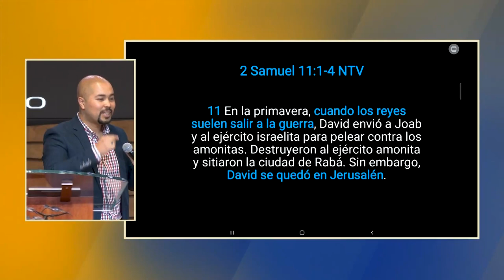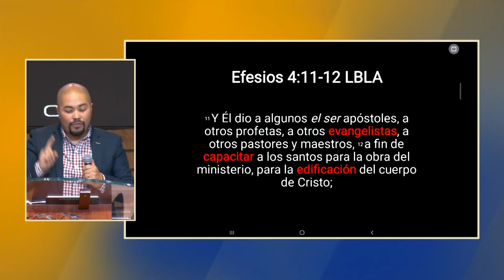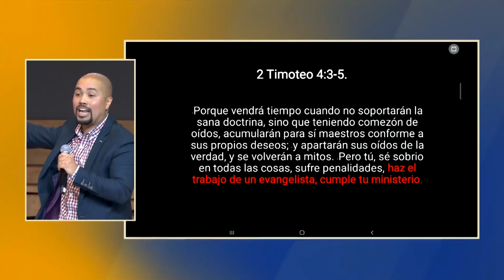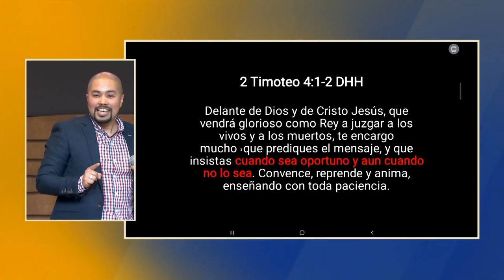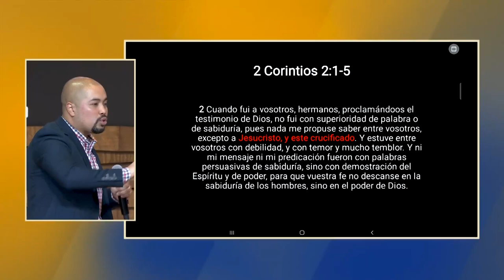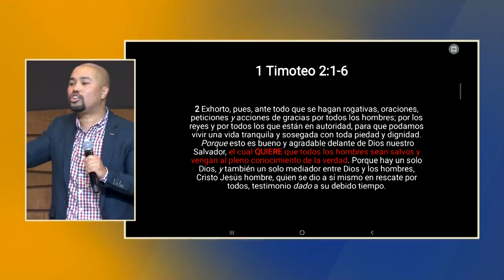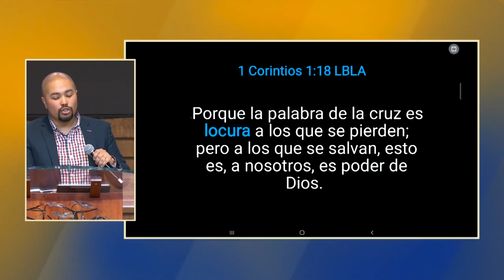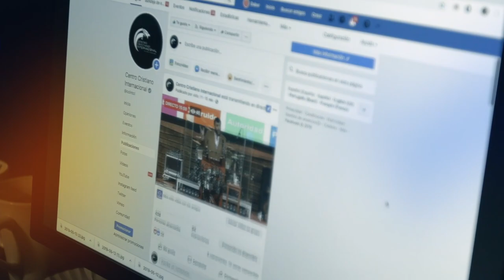Cristian Valladares - La locura que agrada a Dios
En este mensaje, nuestro hermano Cristian Valladares nos habla acerca de la locura del evangelio.